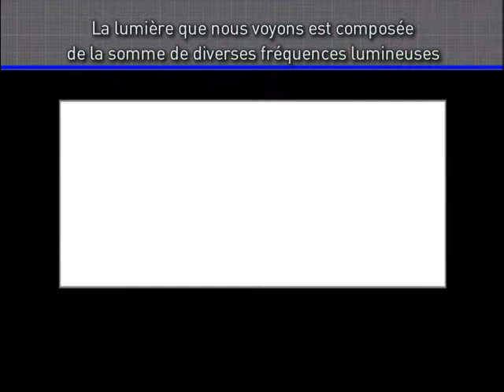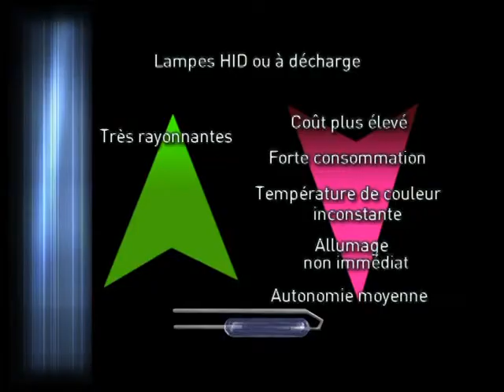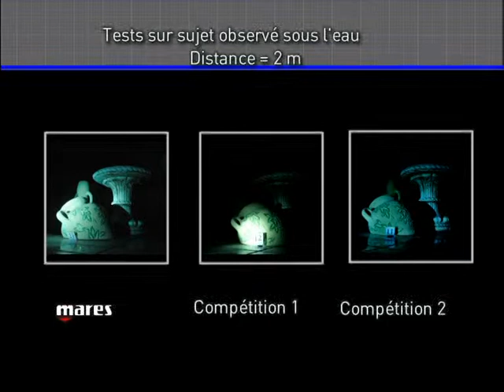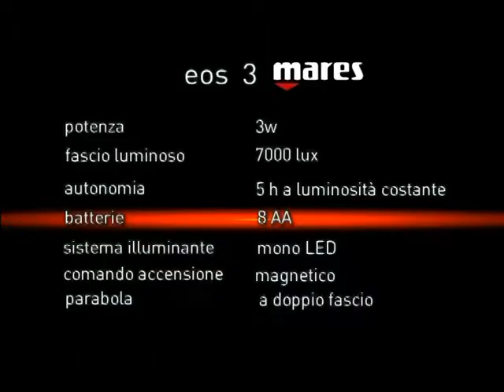Mares_EOS 3 _ FR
L'EOS 3 marque le début d'une nouvelle ère dans le domaine des torches ! L'EOS 3 est une torche de plongée puissante et compacte, avec une LED unique haute puissance de 3 W, qui offre une luminosité incroyable de 7000 lux -- l'équivalent d'une ampoule halogène de 30 W, et caractérisée par un foyer lumineux de 200 mm avec une température de couleur de 6400° Kelvin. Le contrôle électronique de l'alimentation de la LED garantit un éclairage constant sur toute la durée d'utilisation, c'est à dire 5 heures avec 8 piles AA standard. Le choix étudié des matiériaux en font une torche solide, résistante à l'usure, qui peut supporter des profondeurs allant jusqu'à 100 mètres. Elle dispose aussi d'une protection antichocs en caoutchouc sur sa tête en aluminium anodisé, et d'un manche ergonomique avec interrupteur coulissant magnétique -- disposant de positions de marche/arrêt (ON et OFF) avec arrêt mécanique. Ses dimensions compactes vous permettent de ranger l'EOS 3 dans la poche de votre gilet stabilisateur. Longueur : 178 mm, largeur (tête) : 60 mm, largeur (manche tubulaire) : 33 mm Dragonne réglable.